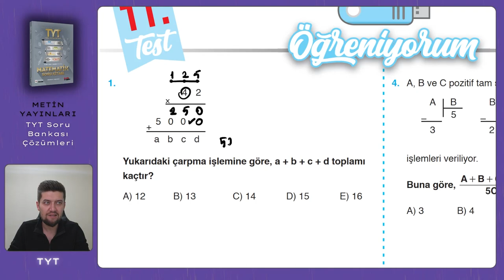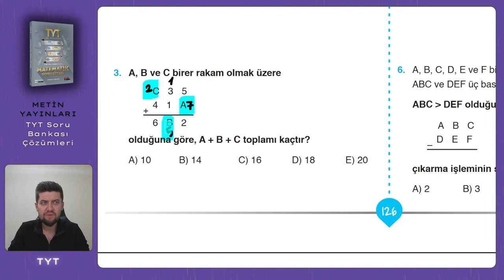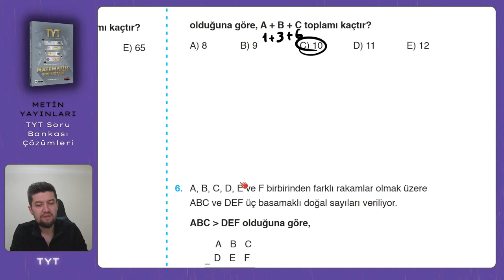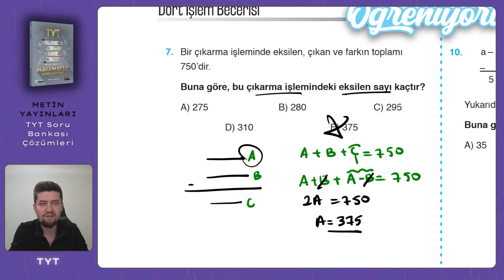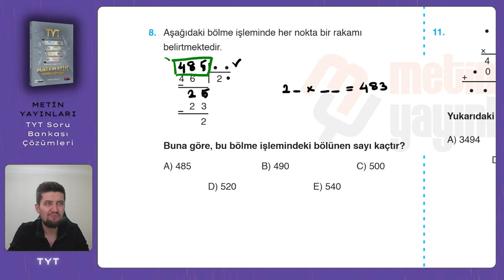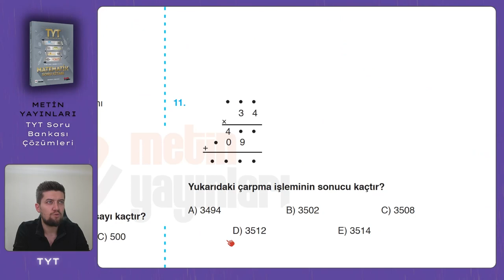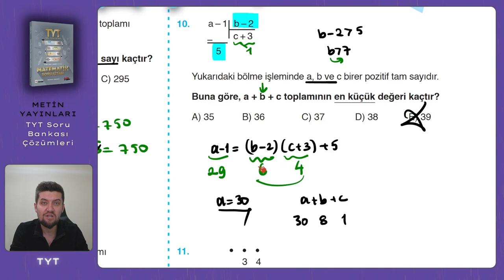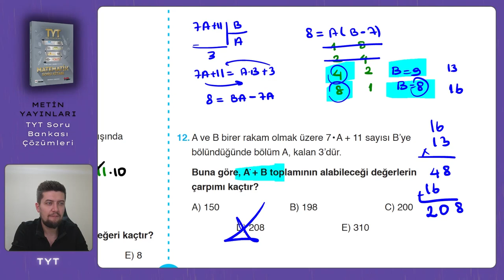TYT SORU BANKASI | Metin Yayınları | Sayfa : 126-127